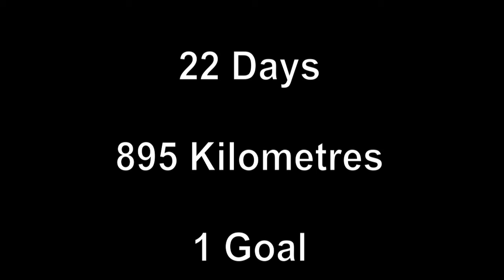End to End CF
From June 10 - July 1, 2017, Emily Allan will run the 895 km Bruce Trail from Tobermory to Niagara Falls, Ontario.
End to End CF is an expedition to raise funds and awareness for Cystic Fibrosis.